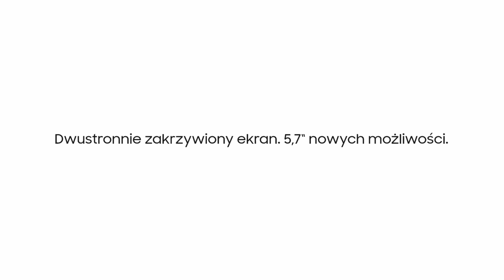Samsung Galaxy S6 Edge+ | Jeszcze więcej rozrywki w telefonie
Poznaj najnowszy phablet Samsung Galaxy S6 Edge+ z podwójnie zakrzywionym ekranem o przekątnej 5,7 cala. Teraz możesz tworzyć więcej, widzieć więcej i odczuwać więcej!